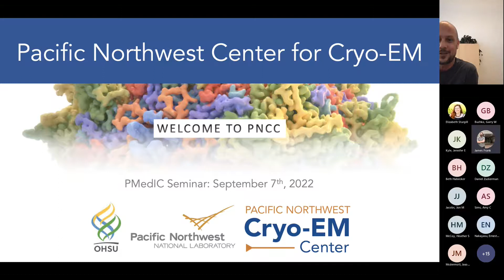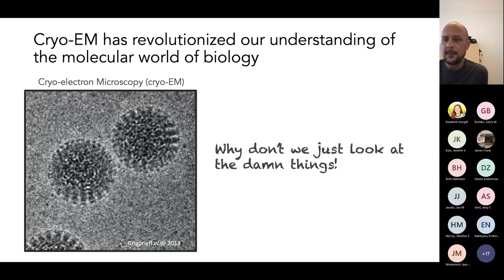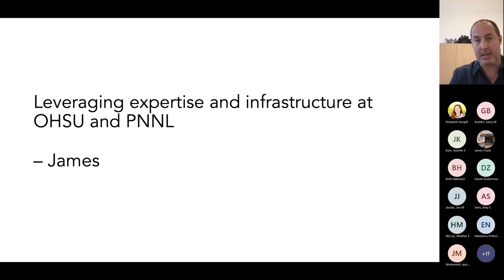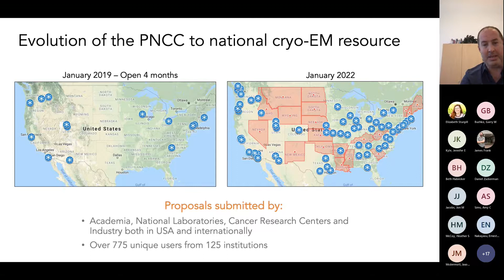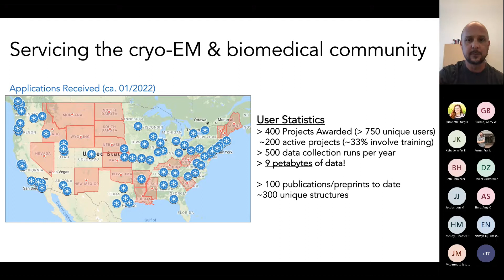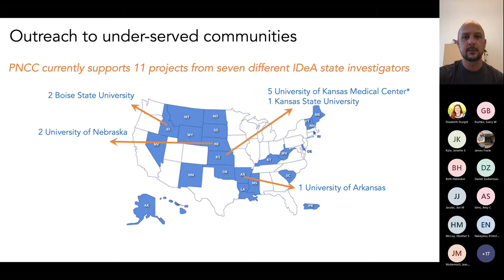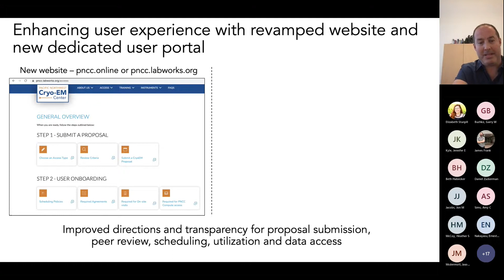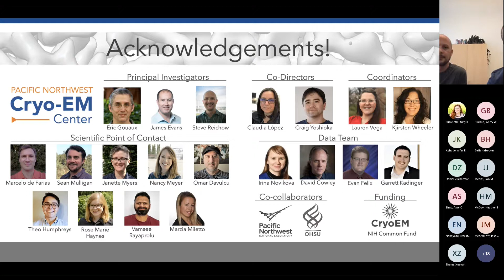PMedIC Seminar Series: The Pacific Northwest Center for Cryo-EM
Dr. James Evans and Dr. Steve Reichow will present on their PMedIC collaboration at the Pacific Northwest Center for Cryo-EM. To see a synopsis of many of the other joint projects and the latest highlights on PMedIC please visit our